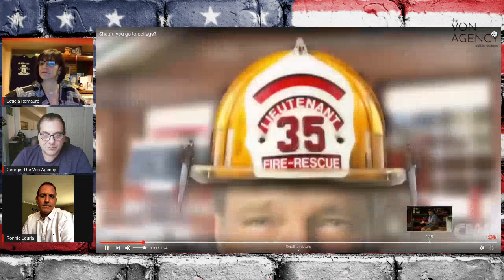The Truth About Unions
Hosts Leticia Remauro and George Passariello speak with Ron Lauria, Local 28 Sheet Metal Workers' Union about the role labor unions will play in the future of American manufacturing.